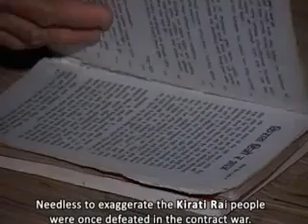किरात राई वृत्तचित्र सोमु बान्तवा राई पाँचथर नेपाल हाल :- अल-ऐन युएई